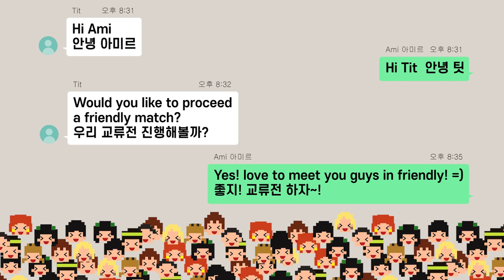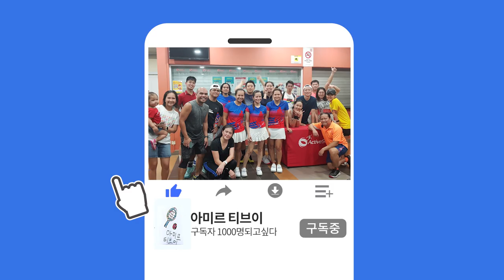테니스 친선 교류전! 스발병아리 vs Wednesday group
스발병아리 올해 처음 교류전 했어요! 필리핀 친구들이 참여하고 있는 Wednesday Group ! 정말 재미있게 쳤네요. 저도 공치느라 많이 찍지는 못했지만 즐거운 시간이었습니다.